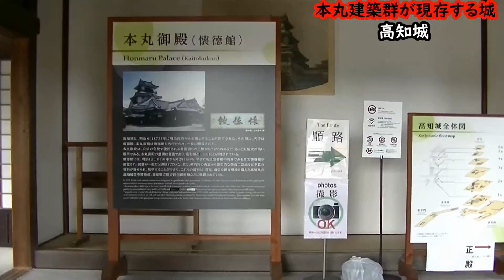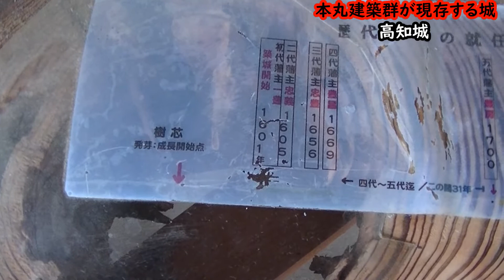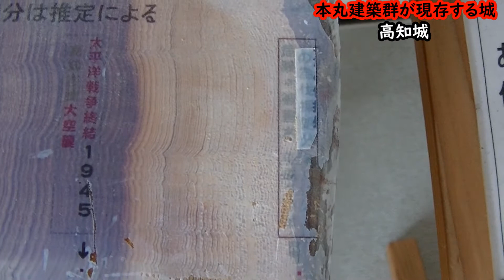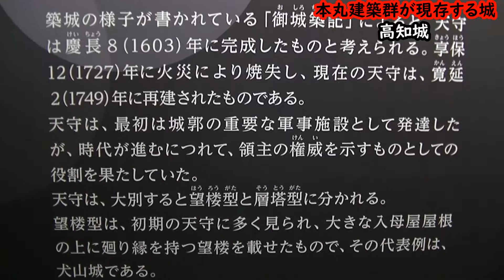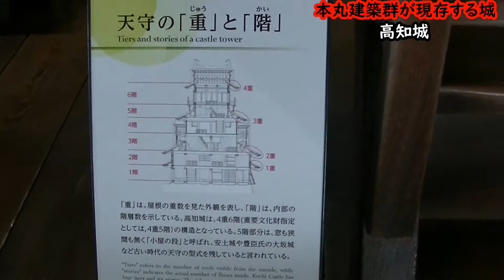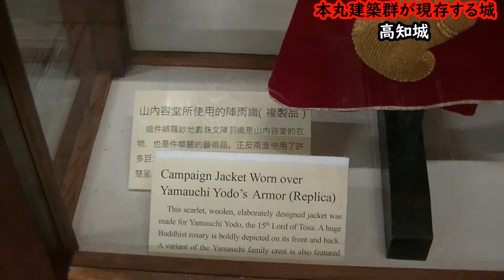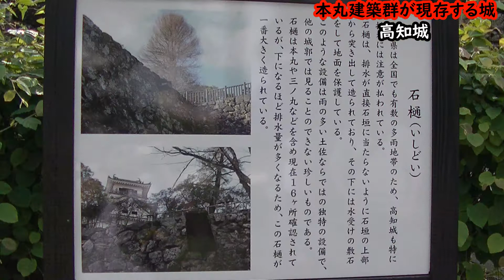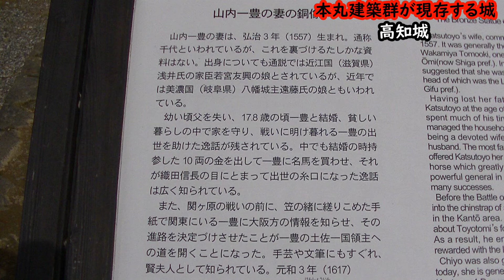【現存天守 高知城】大河ドラマ「功名が辻」の山内一豊が築いた城。Existing Tenshu Kochi Castle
関ケ原の戦いの功績によって土佐２４万石を与えられた山内一豊が築城した高知城。日本で唯一本丸の建築群がすべて現存する四国の名城。堅固な防御と雨の多い気候への工夫が見られる。１６０１年築城。

Kochi Castle was built by Kazutoyo Yamauchi, who was awarded 240,000 koku of Tosa for his achievements in the Battle of Sekigahara.  A famous castle in Shikoku that is the only castle in Japan that has all of the buildings of the Honmaru.  You can see a solid defense and a device for a rainy climate.  Built in 1601.